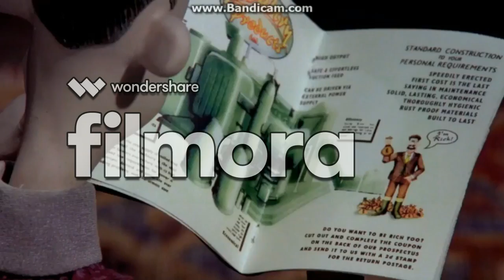YTP: Metal Gear Turkey Jogwalk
I don't make free intros.  I wanted to make this so great.